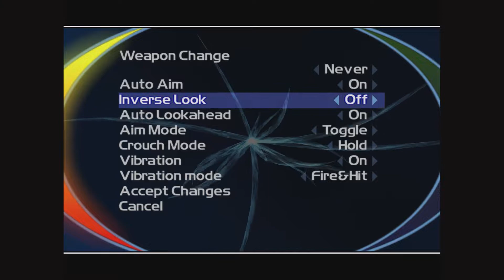Back to Basics - Timesplitters 2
This is the first game I ever played when I was age 2, it means a lot to me and my dad and it's finally backwards compatible on xbox. Here we are going for gold on the first 2 sections of the beginner league.